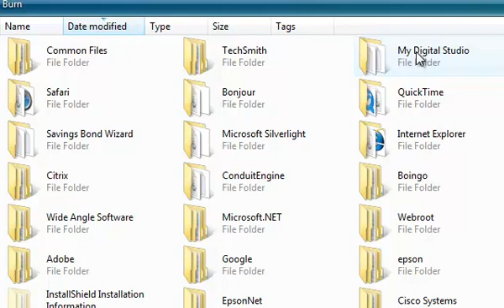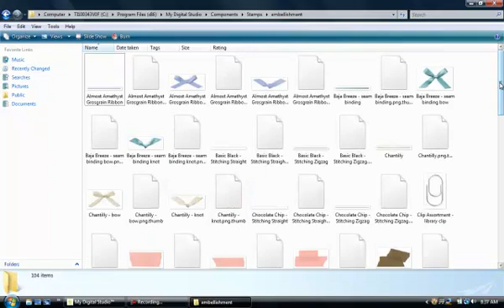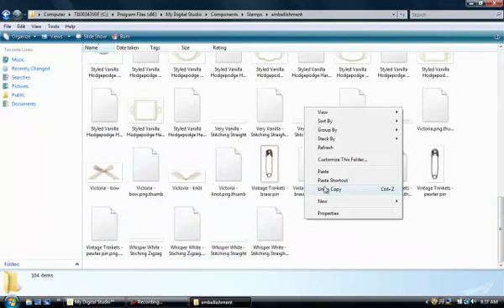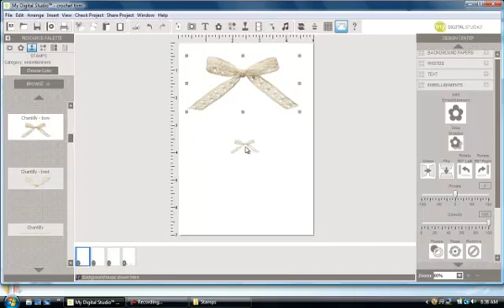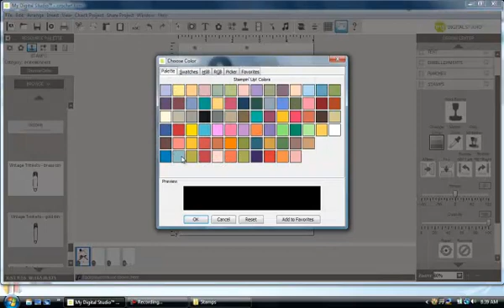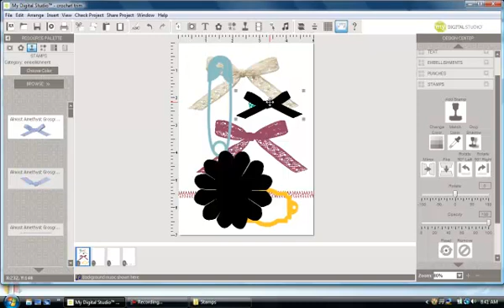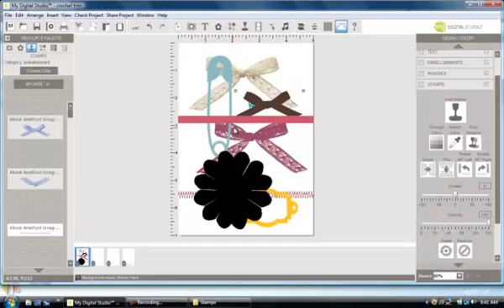Moving Embellishments in My Digital Studio - Corrected Version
Learn how to move your embellishments to the stamp category of MDS (My Digital Studio) so that you can alter the color of them.